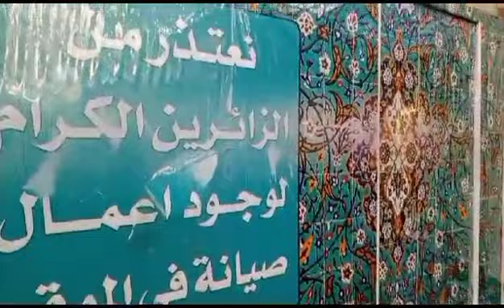ummul banin work going on karbala 18-03-2024